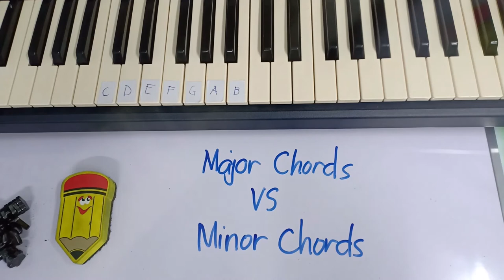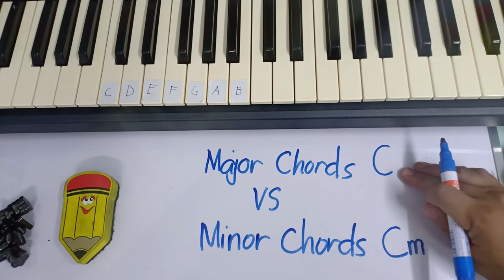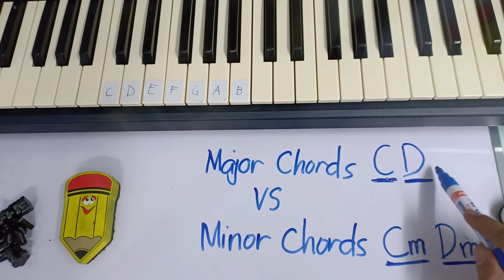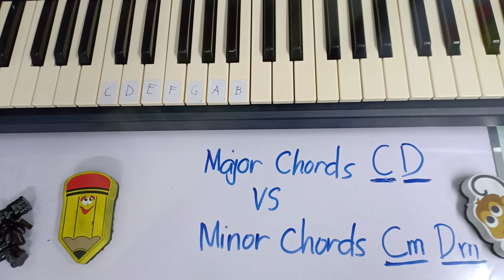Piano Lesson #9 Major Chords VS Minor Chords Tagalog